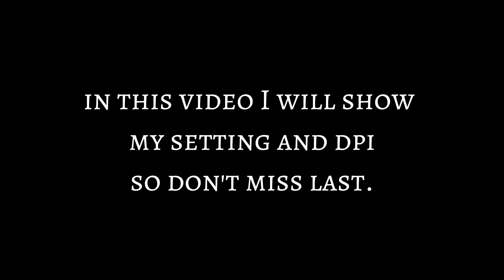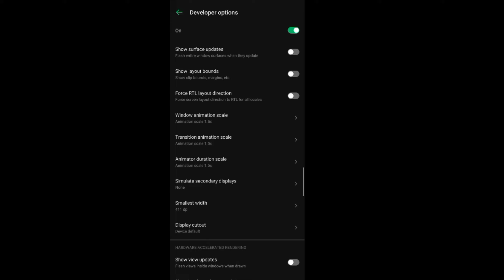My secret settings😮| Headshot setting😱🔥| Dpi ??🤔🤔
Welcome to Dangali Gaming, your ultimate destination for all things Free Fire! Join us for action-packed gameplay, tips and tricks, and exclusive content to up your gaming skills.

Hello everyone 👋🤠
TN/Sankalp
Phone : Infinix Note 8i
Creator : Dangali Gaming
Edit : Cap Cut